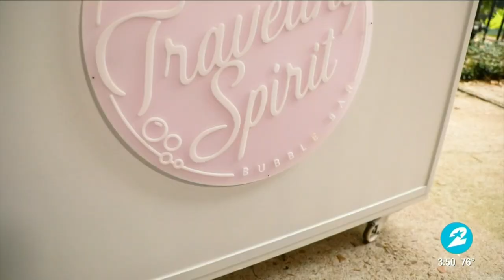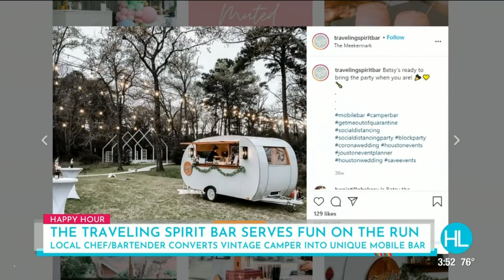Instagram-worthy mobile bar shakes up Valentine’s Day cocktails | HOUSTON LIFE | KPRC 2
The Traveling Spirit is a chic camper turned mobile bar that’s the perfect addition to your next outdoor event. Owner, Rachel Carlson, shared more about how she came up with the unique beverage service concept.